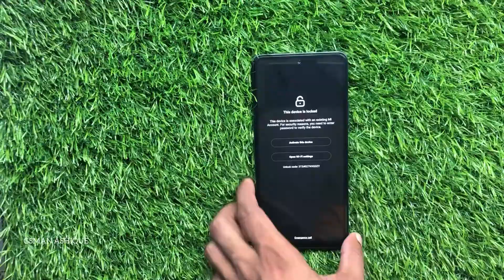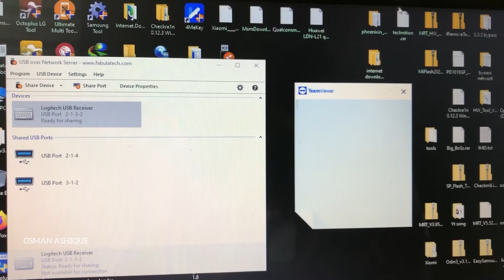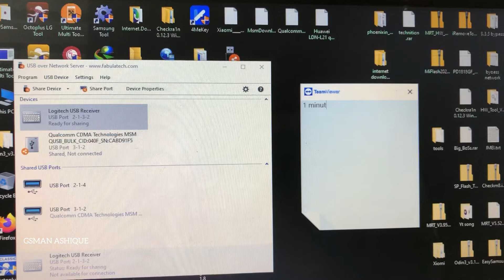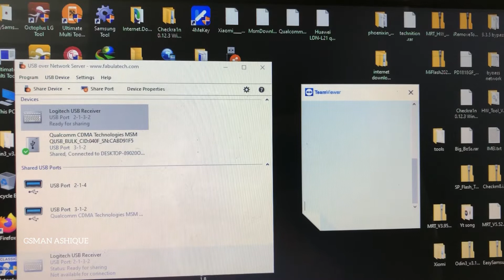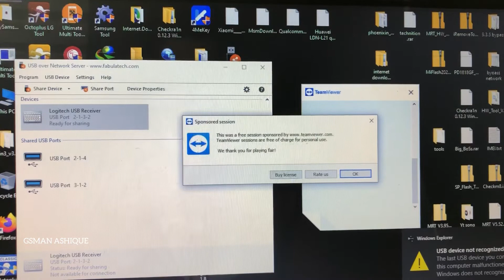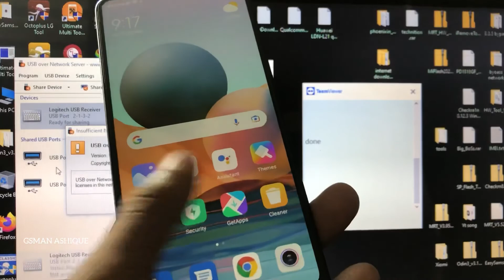Redmi Note 10 Pro Max Mi Account Unlock I GSMAN ASHIQUE I